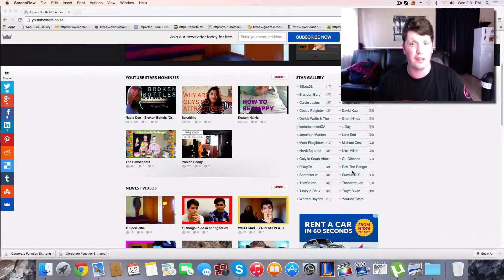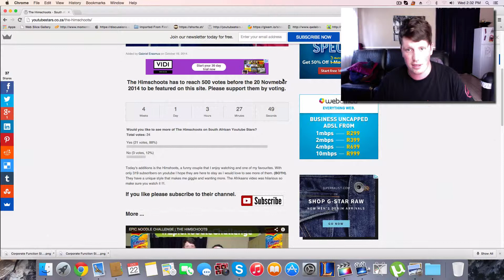YoutubeStars - I Need Your Vote!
Hey Guys! So please click the link here to get you to the site where I need you to vote for me to stay on this awesome and growing site!